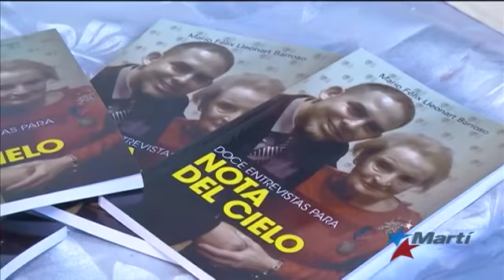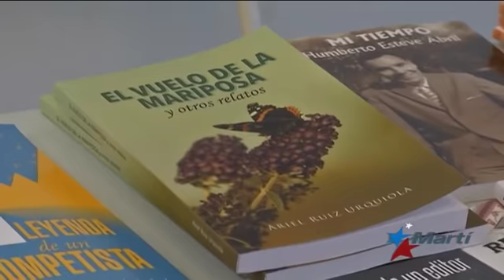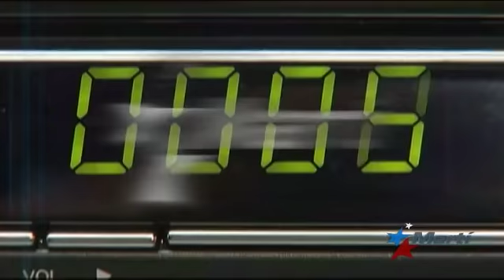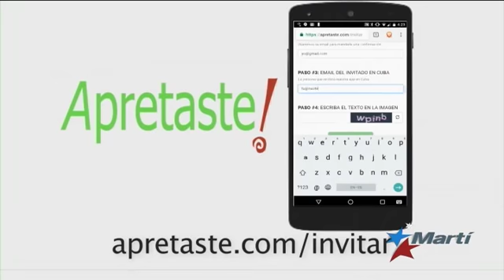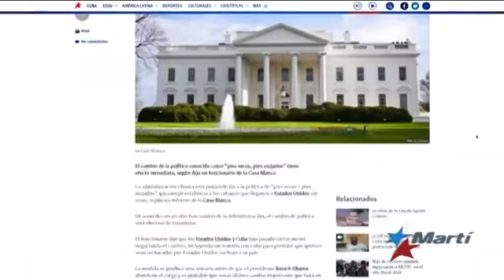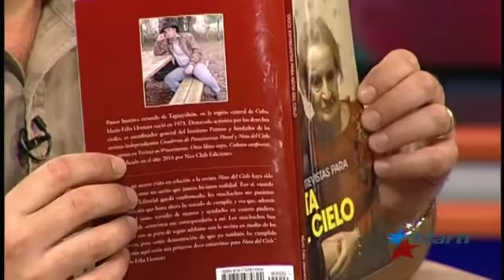Relevancia de las creencias religiosas en la reconstrucción de Cuba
“Levántate Cuba” analiza la participación del pastor Mario Felix LLeonart en el Festival Vista de Miami, donde expuso la situación del cientifico cubano Ariel Ruiz Urquiola y la visita a Miami de su hermana Omara, por razones médicas.